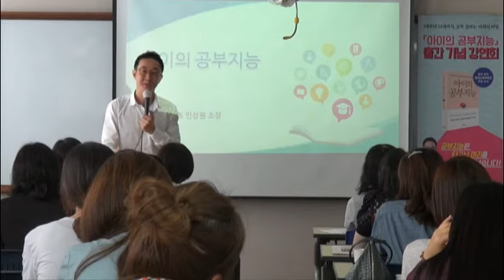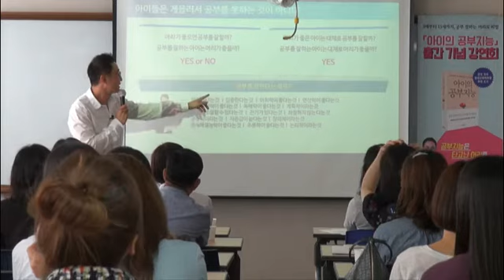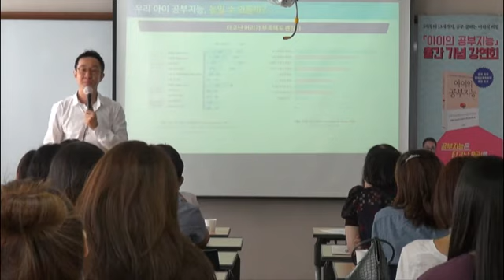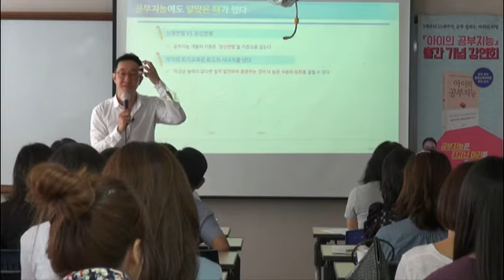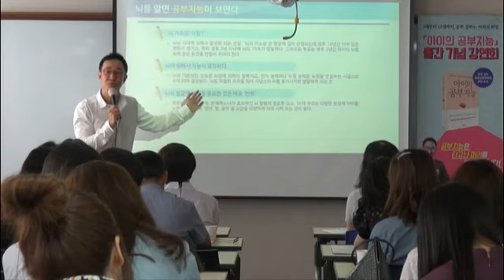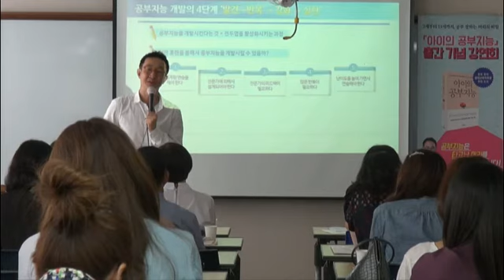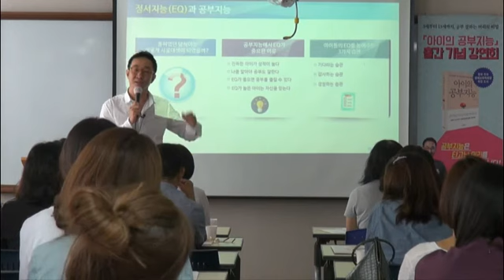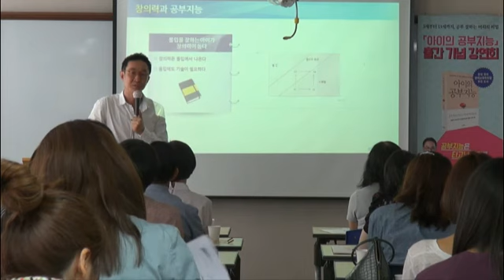170919 '아이의 공부지능' 출판 강연회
2017년 9월 19일
민성원 소장
['아이의 공부지능' 출판 강연회]